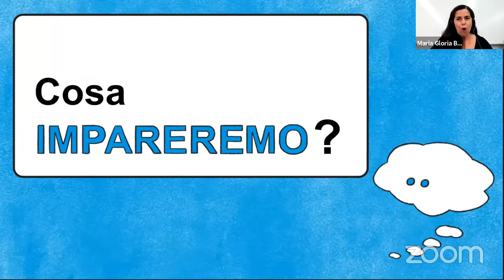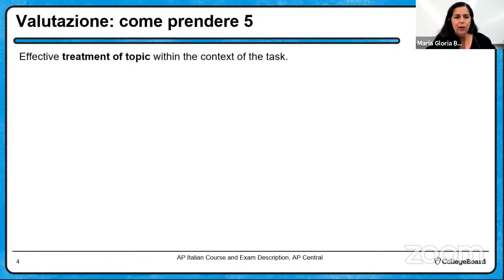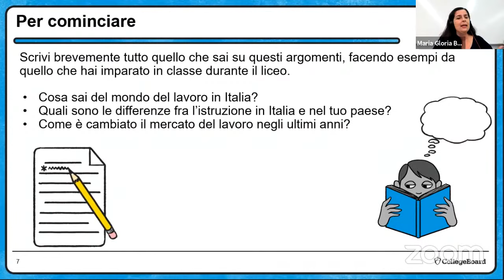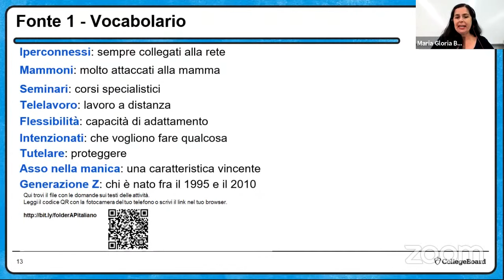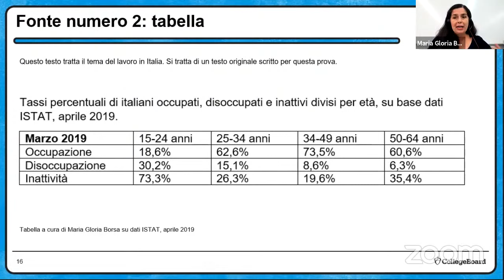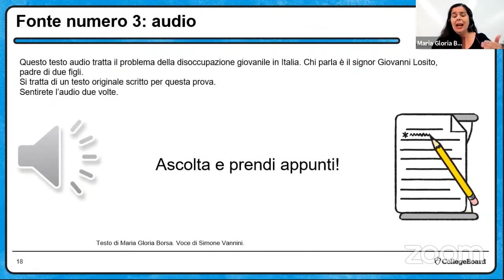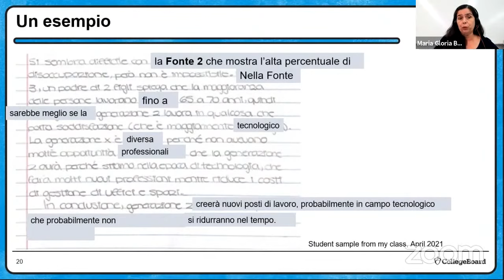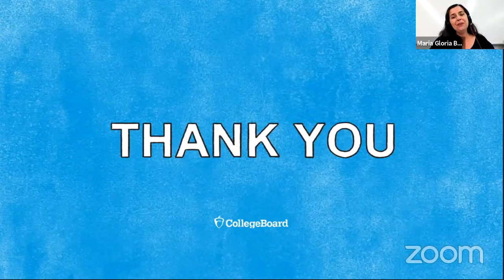2021 Live Review 6 | AP Italian | How to Communicate through Written Presentations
In this AP Daily: Live Review session for AP Italian, we will review how to research and plan a written presentation.

We'll review how to plan and research an issue or topic for presentational writing to communicate an idea using syntactical expressions for communication and writing strategies.

Have questions, comments, and feedback related to the AP Daily: Live Review sessions?